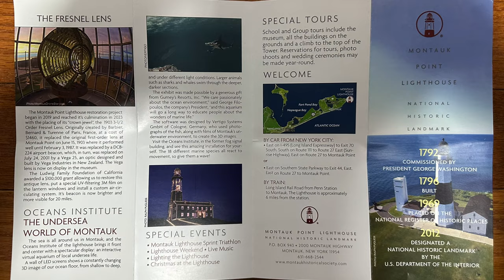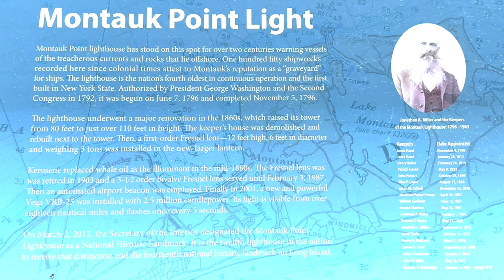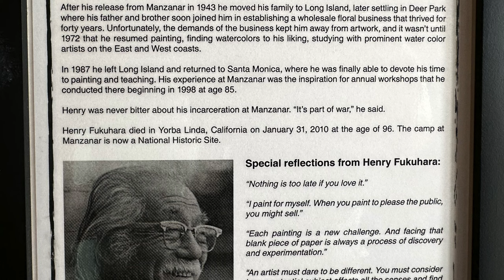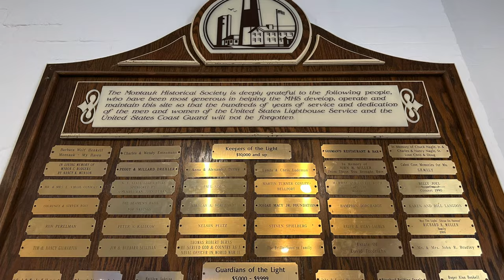Montauk Point Lighthouse Museum | New York | USA